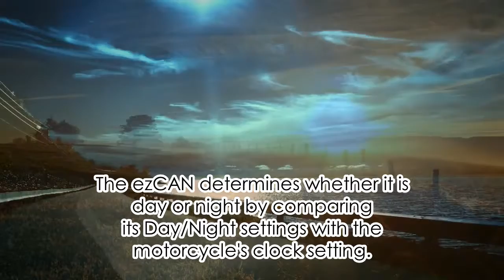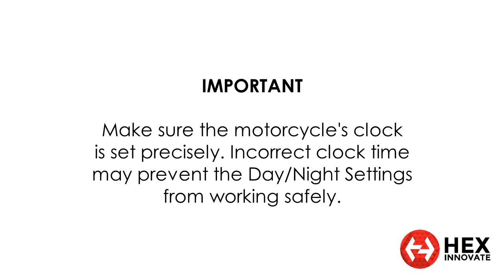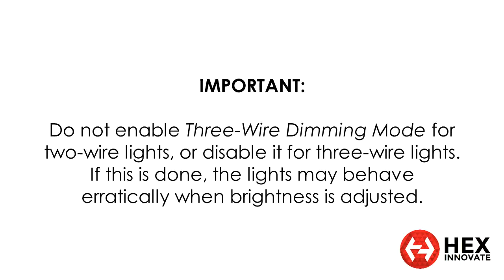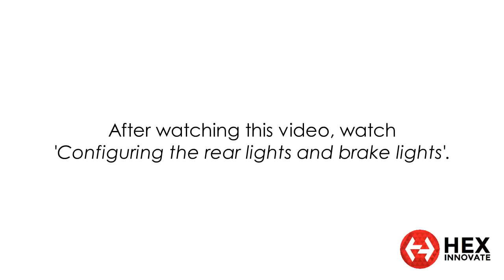How To Configure Auxiliary Lights with the HEX ezCAN